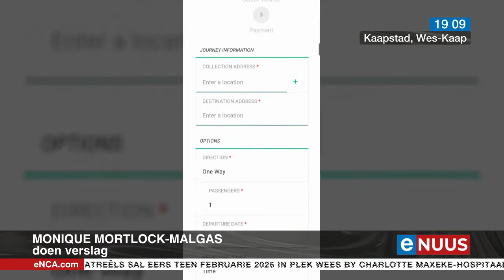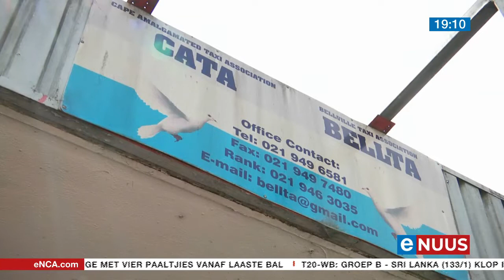Nuwe toepassing vir minibus-taxi-gebruikers bekendgestel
Kaapstad, 23 Oktober - ’n Selfoontoepassing wat gebruik kan word om minibus-taxi’s te bespreek, is hierdie week in Kaapstad bekendgestel.
Wes-Kaapse owerhede glo dit sal werksgeleenthede skep en onwettige taxi-bedrywighede aan bande lê.